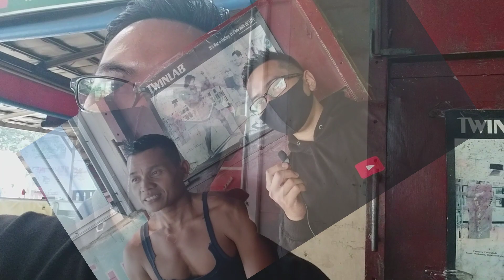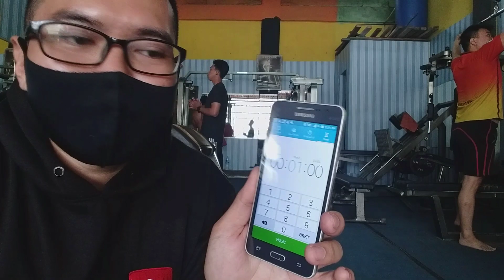Tantangan push up/challange push up, kalah hormat 1 menit dijalan. di prima gym parigi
Challange push up/ tantangan push up
Bukan cari lawan bukan sok kuat tapi buat cari hiburan dan olah raga. Mudah2an bisa kasih reward buat pemenang ya.
tempat prima gym parigi